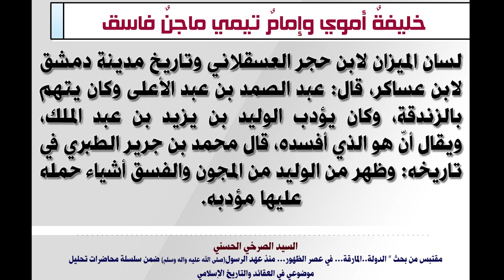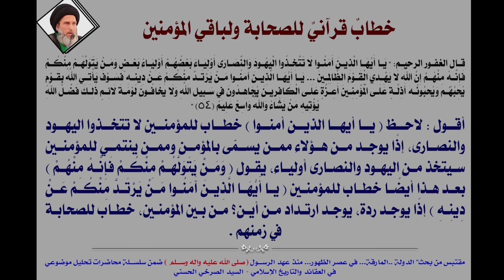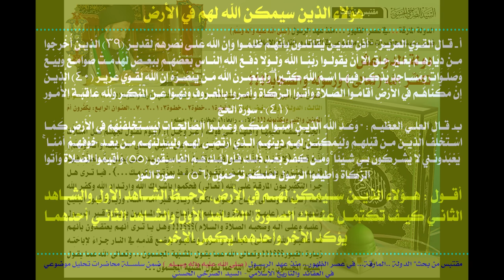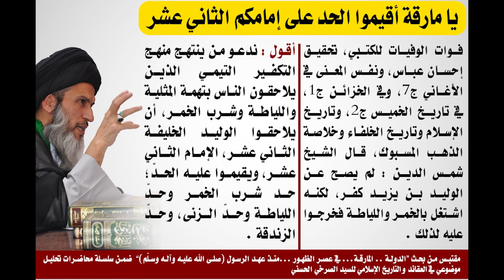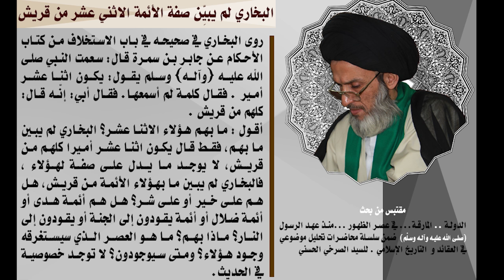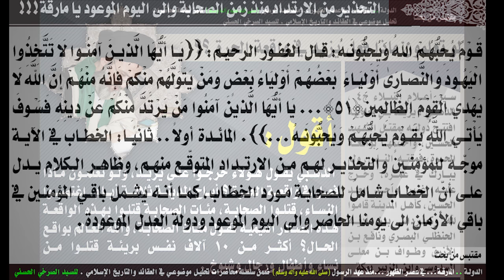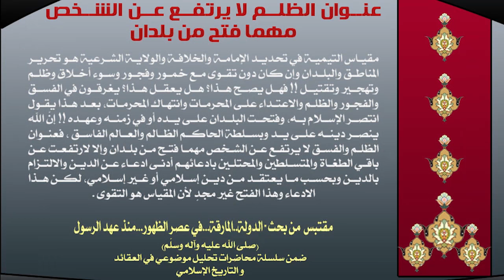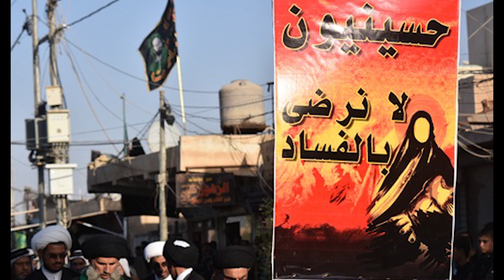المحاضرة 7- الكلمة الباقية والكلمة الطيبة (الدولة.. المارقة)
(الكلمة الباقية في ذرية إبراهيم، الكلمة الطيبة كالشجرة الطيبة) - السيد الصرخي الحسني، المحاضرة السابعة من بحث (الدولة.. المارقة ... في عصر الظهور ... منذ عهد الرسول"صلى الله عليه وآله وسلّم").
١١ صفر ١٤٣٨ هـ ١٢ تشرين الثاني ٢٠١٦، ضمن سلسلة محاضرات ’تحليل موضوعي في العقائد و التأريخ الاسلامي‘.

- اليوم الموعود في القرآن:
    – الكلمة الباقية.
    – الكلمة الباقية في ذرية إبراهيم.
    – الكلمة الباقية: التوحيد.
    – الكلمة الباقية: النبوّة.
    – الظالم لا ينال عهد الإمامة.
    – الكلمة الطيبة كالشجرة الطيبة.
    – الكلمة الطيبة و أهل البيت (ع).

- الأمانة والأمين والميثاق الغليظ.

الفصول:

00:00 - البداية
00:42 - دعاء
02:24 - الكلمة الباقية
12:22 - كلمة التوحيد والنبوة والإمامة
22:58 - الكلمة الطيبة
35:23 -  الكلمة الطيبة وأهل البيت (ع)
49:58 - الأمانة والأمين والميثاق الغليظ